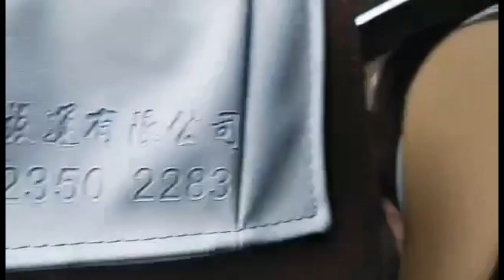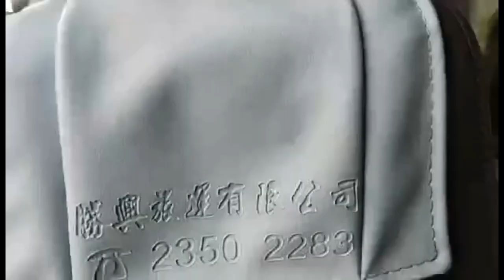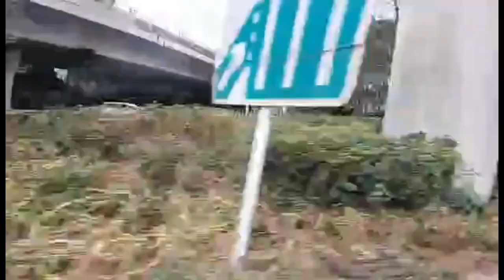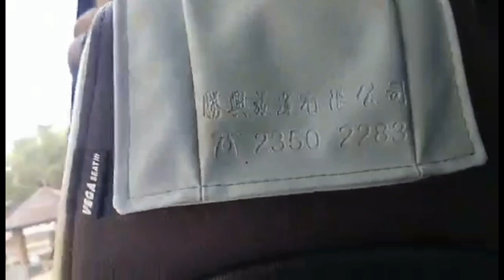tokwawan to taitong yuenlong hk kfbc 24feb2023